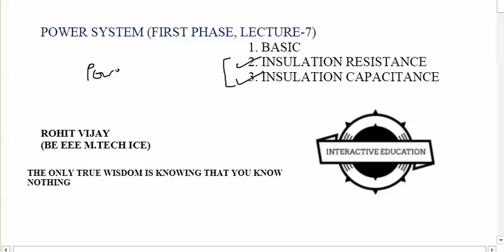Insulation resistance, Insulation capacitance